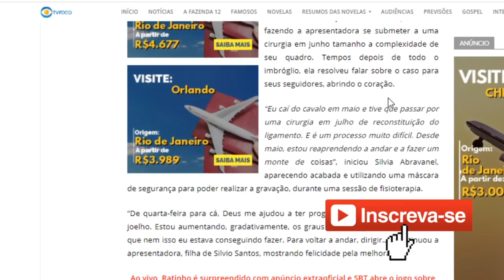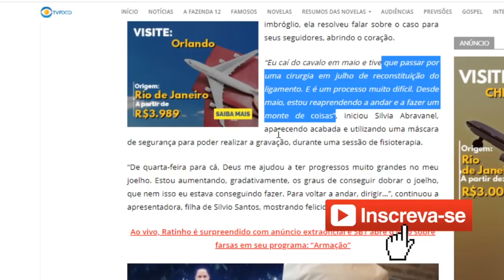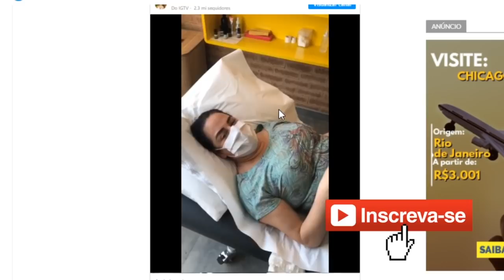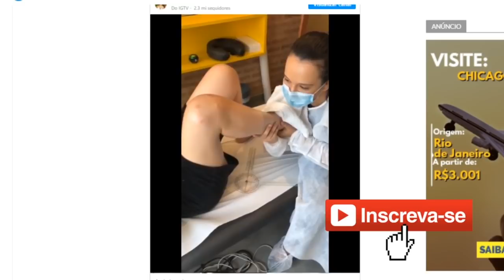Filha de Silvio Santos, Silvia Abravanel, sofre acidente à cavalo e fica sem andar